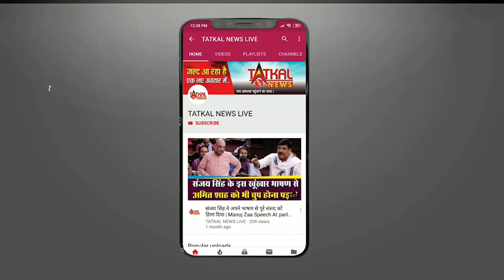नई_दिल्ली :-क्‍या राजनीति में आएंगे SONU SOOD और AAP से चुनाव लड़ेंगे